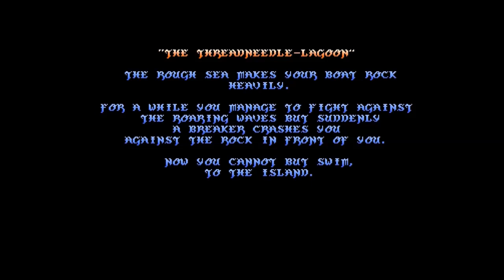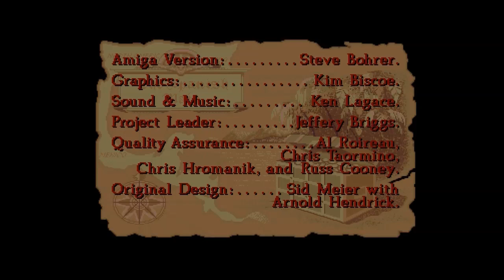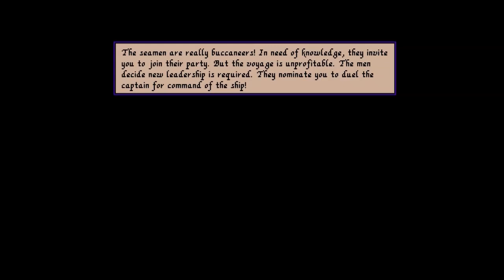CD32 - Ye Olde Pirate Collection.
For awhile now we've been featuring both Earok and Amiga Jay's Amiga CD32 gaming releases. There have been many titles announced, such as well known games that have never been on the Amiga CD32 to complete collections such as the more recent Team 17 pack. Well today we've got another special for you, and this one was done as a personal request from myself, which Amiga Jay was happy to oblige in the 'Ye Olde Pirate Collection'. If you love Pirate games, no not the ones you illegally acquire, but proper Pirate ship sailing ones, then this is the collection for you!